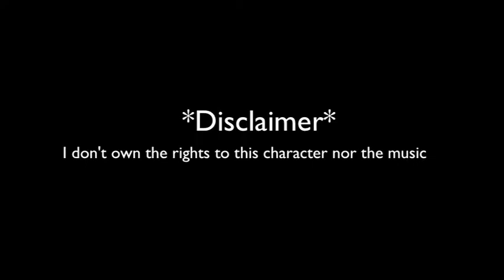Luffy One Piece Time Lapse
Timelapse video of me drawing Monkey D. Luffy from "One Piece" this drawing is part of a giveaway that I will be holding on my instagram page (@Supamaine12) I've got one more drawing to do then SM12GiveAway will start! I also reveal secrets as to why I am doing the giveaway under the pictures too, so go check out this unveiled secret!!